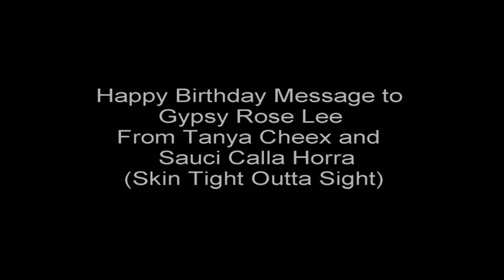Happy Birthday Message to Gypsy Rose Lee By Tanya Cheex and Sauci Calla Horra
Happy Birthday Message to Gypsy Rose Lee by Tanya Cheex and Sauci Calla Horra From Skin Tight Outta Sight Rebel Burlesque.